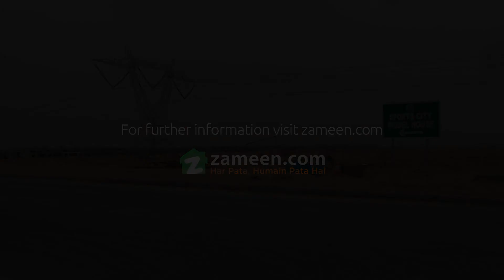RESIDENTIAL PLOT FOR SALE IN PRECINCT 34 BAHRIA TOWN KARACHI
residential Plots
available For Sale
located In Bahria Town Precinct 34

plot Is On 250 Sq Yards

good Location General Category Plot .

it’s A Great Investment Option For Anyone Looking To Invest In Bahria Town Karachi.